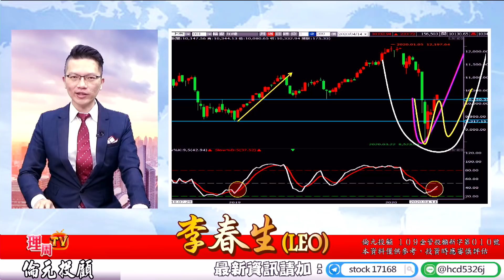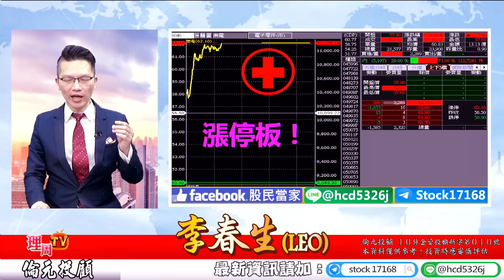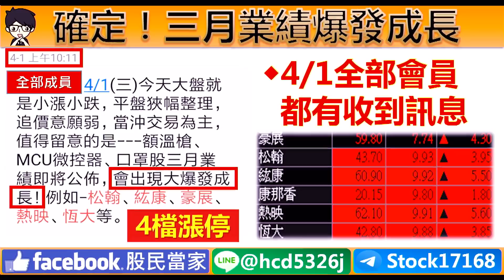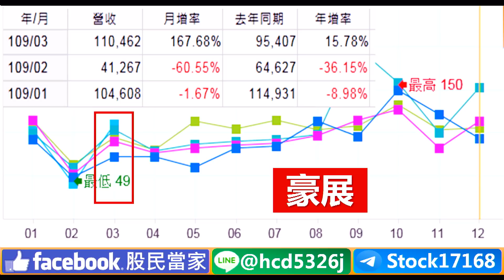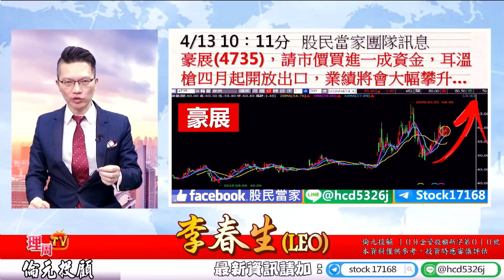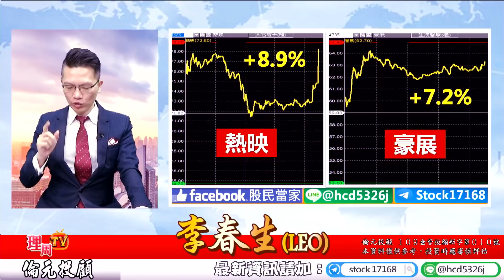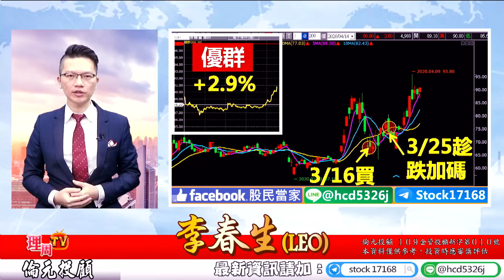理周TV-20200414 盤後-李春生(LEO)股民當家／拒絕摸頭，價值投資才是王道，南電漲停，愛普漲停，熱映漲停，豪展噴出，鼎炫很炫，優群偷拉！